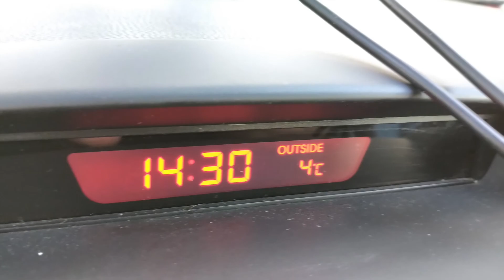Ajťák z ledu, zimní koupání 28.12.2018 ❄️🏊‍♀️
Zimní koupání, otužování, chladná voda, mrožování.
Vysvlečení na mraze a následné ponoření do ledové vody se stává nejen aktem vůle, ale i sledovaným, řízeným experimentem na sobě v udržování nejjemnějších stavů ve výslovně nepříznivých vnějších podmínkách.
František Havel